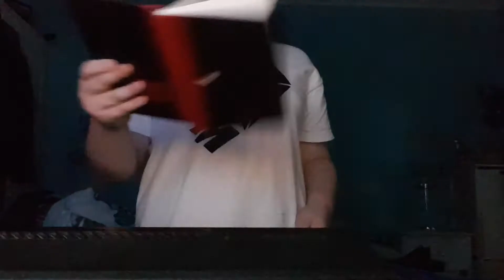Playing MLG Fortnite With Epic01